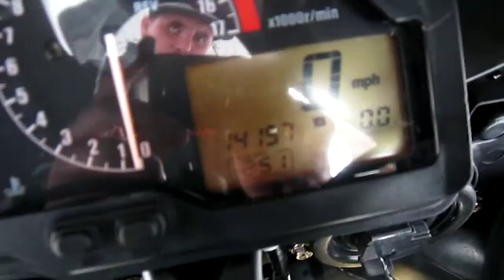2006 HONDA CBR 600 RR @ iMotorsports A1816